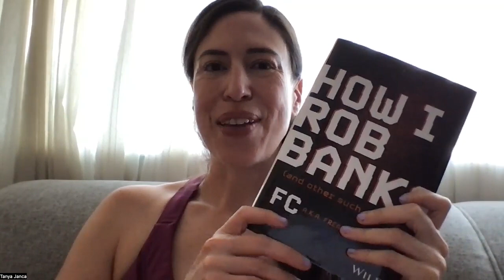SheHacksPurple: New Book by FC: How I Rob Banks!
I just got this new book by my friend FC (AKA Freaky Clown), it's called How I Rob Banks (and other such places).  I can't wait to read it!  Well done FC!